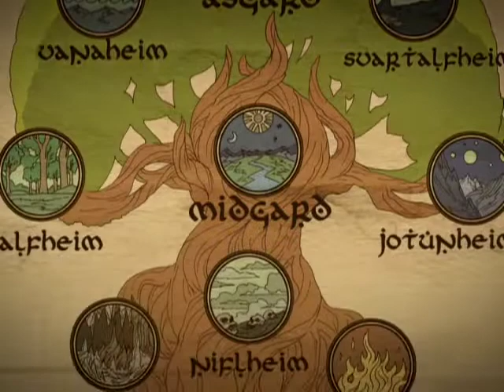The Hostage Earth - The Avengers: Earth's Mightiest Heroes! - Episode Clip - Disney XD Official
Captain America tells the Avenger's about creatures that the Red Skulls created.